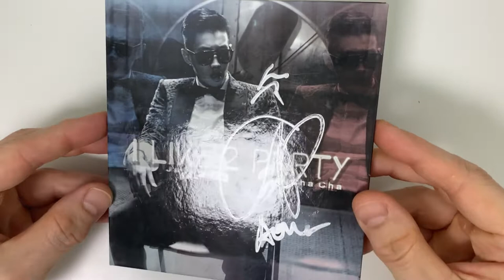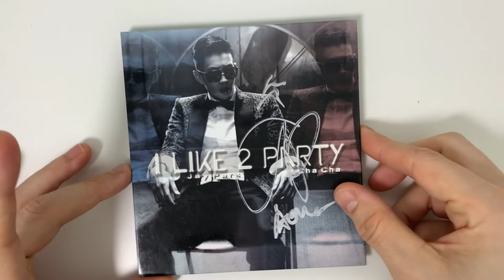Jay Park Digital Single Album - I Like 2 Party (Autographed) Unboxing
Video Title: Jay Park Digital Single Album - I Like 2 Party (Autographed) Unboxing
Artist Name: Jay Park
Album Name: Digital Single Album - I Like 2 Party (Autographed)

Album Description

Tracklist
01. I Like 2 Party

Have you enjoyed seeing Jay Park Digital Single Album - I Like 2 Party (Autographed) Unboxing?

About the Artist: Jay Park (제이 박) is a Korean-American singer, rapper and actor under AOMG, MORE VISION, and Roc Nation. He is a former member of the boy group 2PM.
In 2010, he left JYP Entertainment after controversial comments about life in South Korea surfaced online. He later re-debuted as a solo artist under SidusHQ.
In September 2013, he became the founder and CEO of AOMG, a Korean independent record label specializing in hip-hop. In May 2017, he announced the co-creation with producer Cha Cha Malone of a new global hip-hop label, H1GHR Music.
On December 31, 2021, he stepped down as the CEO of AOMG and H1GHR Music.
On March 3, 2022, he established a new label, MORE VISION.